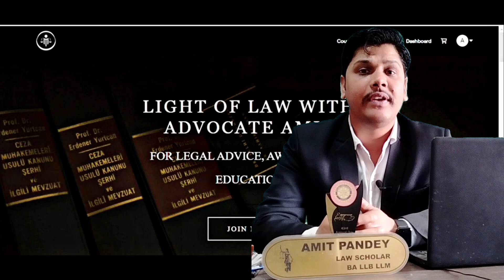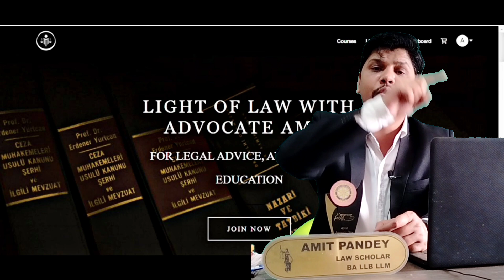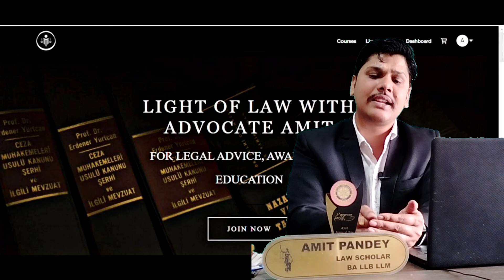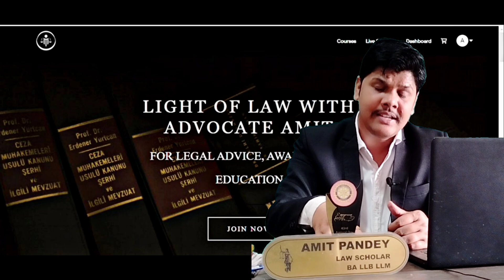कब आएगा Up Lekhpal Result | Up Lekhpal Result latest news | यूपी लेखपाल भर्ती रिजल्ट| upsssc Lekhpal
CUT OFF | UP LEKHPAL CUT OFF ANALYSIS UP LEKHPAL CUT OFF KITNI JAYEGI UP LEKHPAL CUT OFF 11 UP LEKHPAL EXPECTED CUT OFF 2022 ||

UP LEKHPAL ANSWER KEY 2022

UPI cut off 2022 UP Lekhpal final cut off safe score 2022

uplekhpalcutoff 2022

uplekhpalanswer key